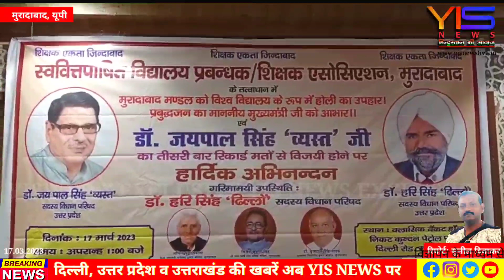शिक्षक एसोसिएशन द्वारा तीसरी बार जीत पर डॉ० जयपाल सिंह व्यस्त का किया अभिनंदन।